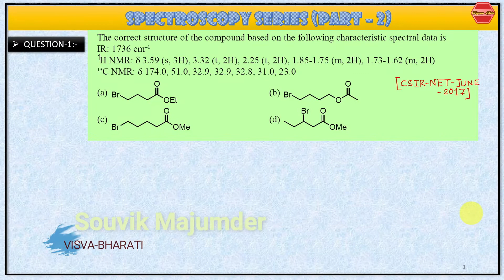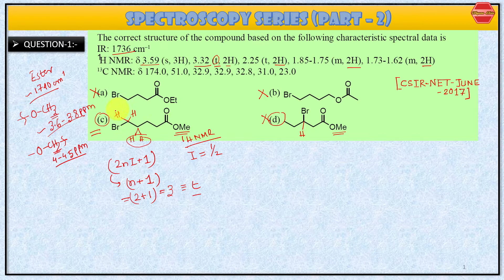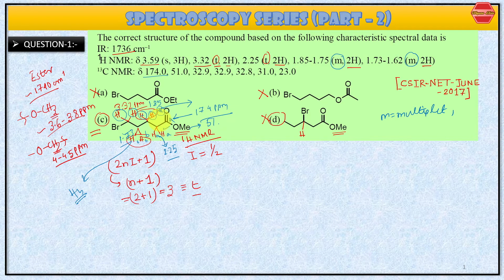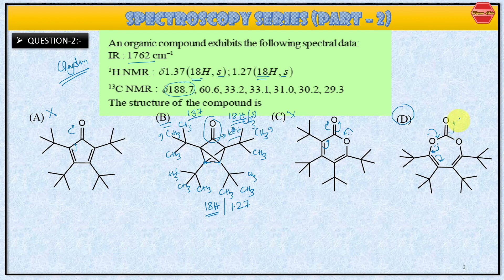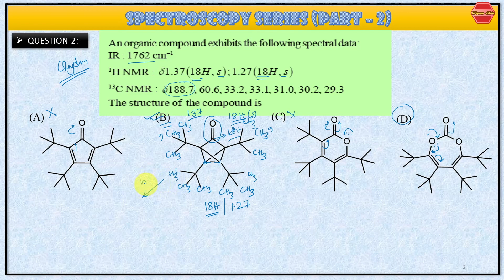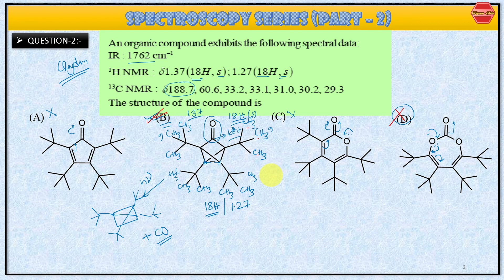Spectroscopy Series 2| NEW QUESTIONS| PYQ's | How to Solve Probolems| IIT-JAM| CSIR-NET| GATE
Hello everyone,
This is our new series i.e. SPECTROSCOPY SERIES. In this series, we will know how to solve spectroscopy questions and also introduce some fresh questions that are important for upcoming examinations.